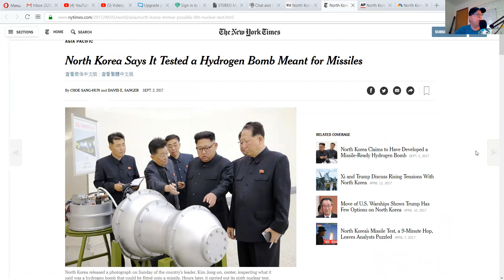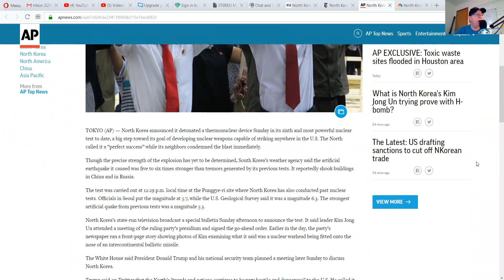North Korea Hydrogen Bomb